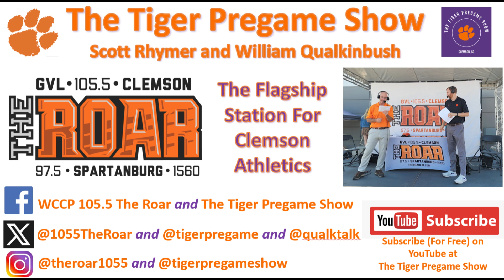September 18th Clemson Historic Picture And Trivia Question Of The Day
Today’s photo is of Band Day on November 24th, 1956.

Band Day was a tradition of having high school bands perform in pregame and at halftime.

Note that the north upper deck has not seen its expansion in this photo, as the top of the north deck now goes to where the portals are today.

You can also note to the left the prefab housing in the location where Littlejohn Coliseum sits today.

Trivia Question
What do you notice interesting about the high school band alignment and what it spells out?